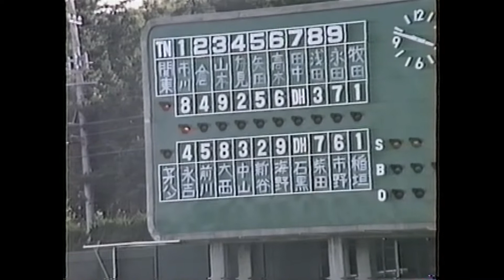【 提供 ヤオハン 】米国 LA 駐在員 日記『 野球部 チアガール どうでしょう？ 』八百伴 YOHAN ヤオハン野球部 応援風景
恐らく 数本しか 残っていないだろう と思われる『今は無き ヤオハン 野球部 チアガール の応援風景 映像』を UP させて 戴きます。
この試合で３番バッター だった『大西 崇之 選手』は この後 中日 ～ 巨人 に入団し 大活躍。
現在 中日コーチ と言う事も有り ご本人の映像部分は カットさせて戴きました。

こんにちは【 提供 ヤオハン】と 申します。

S県立F高校から 某 M治大学 法学部に 進学。
4 年間 某 M治大学 落語研究会 に所属。
流通業に就職し35歳から 5年ほど 米国LA に 一家で駐在。

帰国 5年後 会社が更生法を申請 〜 やむなく 転職。
結果的に 転職 が 成功。貴重な体験 をさせて 戴きました。
現在は 富士山 の麓 お茶畑 で ひっそりと 暮らしております。

週に２～3本のペースで『'80 米国 LA 駐在員 時代』『The Vantures』『明治大学 落語研究会』など…　主に これに関する レトロな映像 を お届けします。どうぞ お付き合い 願います。

I was a former employee of Yohan Japan & USA. I found a video of a documentary program from my working days in the archives, and would like to post it here. It shows Yohan stores around the world. Please take a look. Thank You！